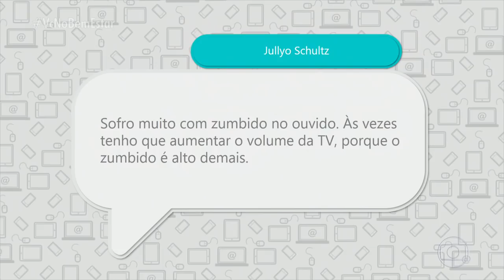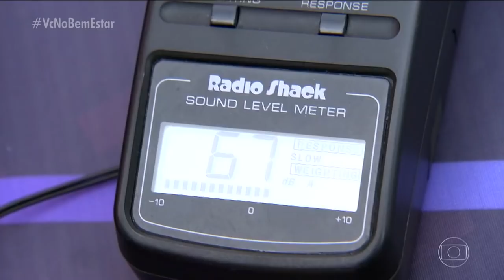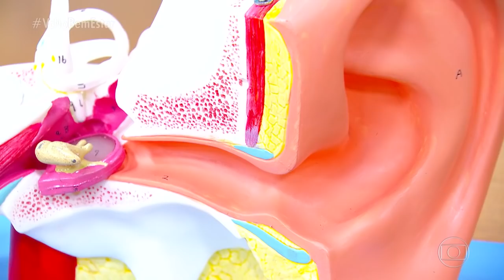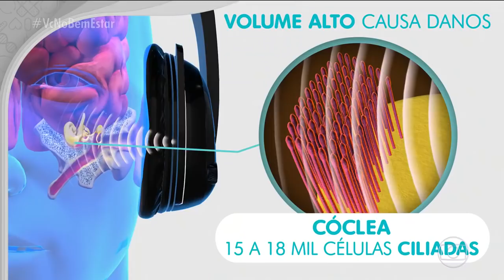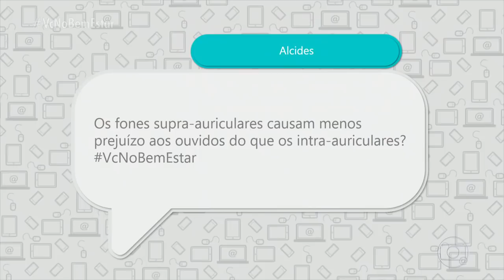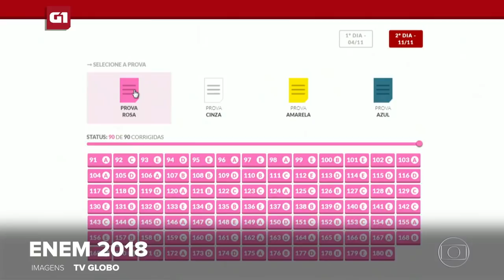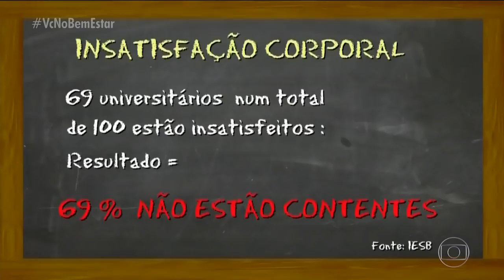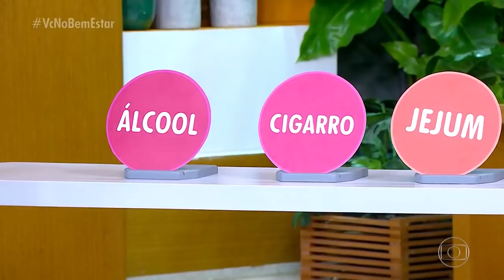BEM ESTAR 12/11/2018 - Fones de Ouvido (Problemas)/ Zumbido/ Sinais de Riscos/ Crianças/ Bem na Fita